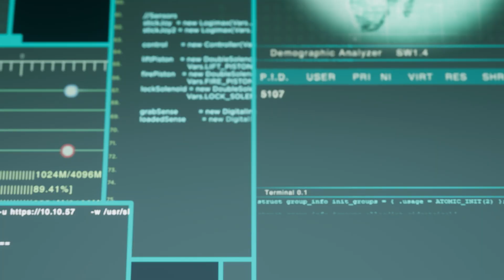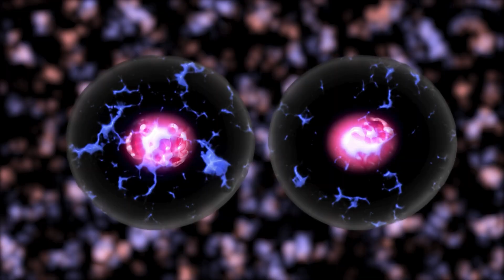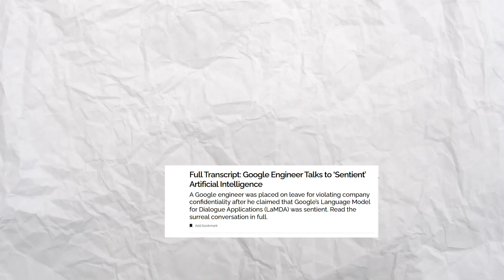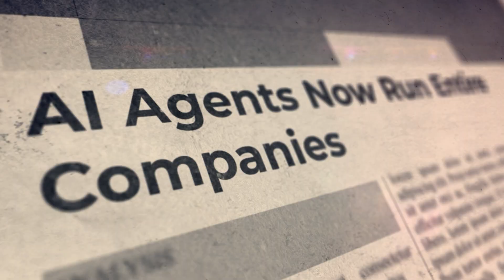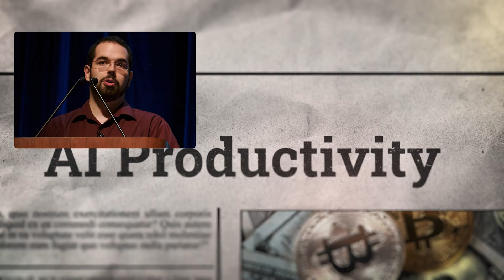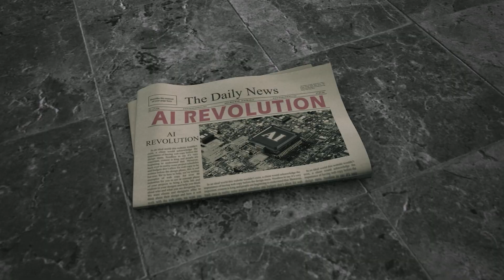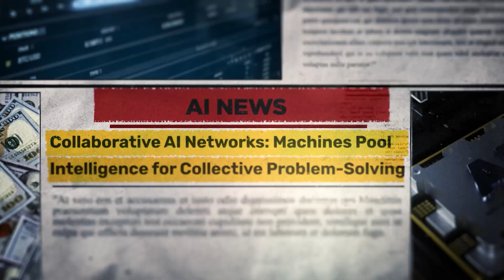The Hunger To Be Gods: Artificial Intelligence & The Future of Humanity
What happens when humans chase the hunger to be gods?
In this documentary-style video, I explore the rise of Artificial Intelligence, its promises, threats, and the future we might be heading toward. From psychological ambition to superintelligence, from colonizing planets to building machines beyond our control  this film is about more than technology, it’s about the destiny of humanity.

Chapters
0:00 – Intro
1:15 – Roots of Hunger
3:19 – Modern God Makers
5:47 – Potential of AI
7:49 – Pessimism Aversion Trap
9:32 – The Nuclear Mirror
11:59 – The Final Question
Let’s Connect